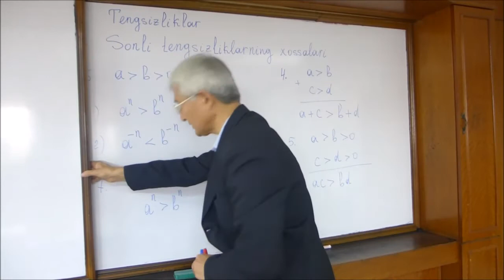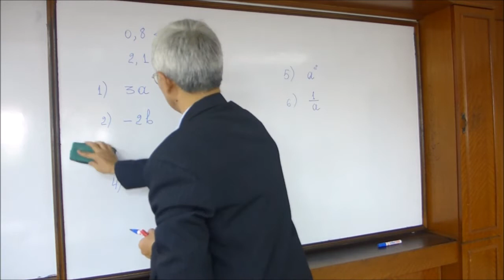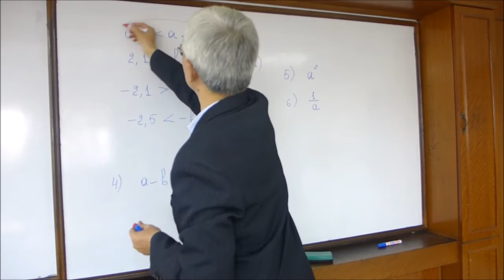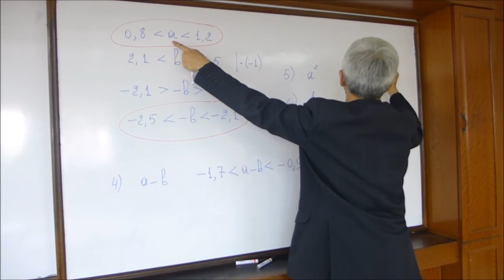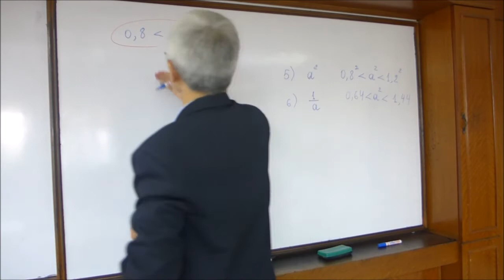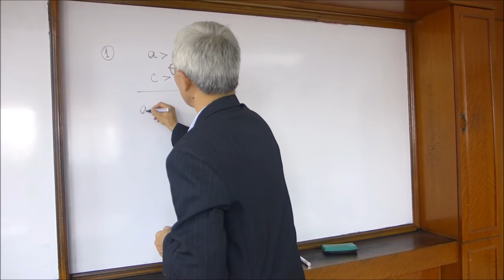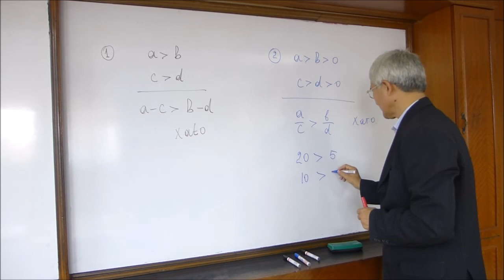04 Sonli tengsizliklarga oid misollar va xatolar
Sonli tengsizliklarga oid misollar va xatolar.